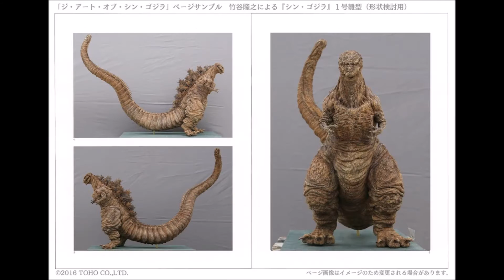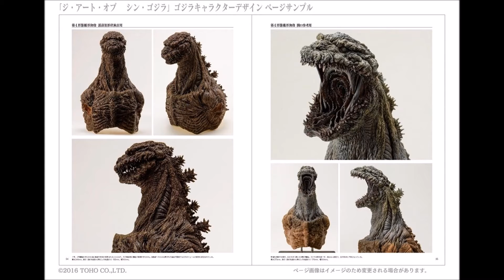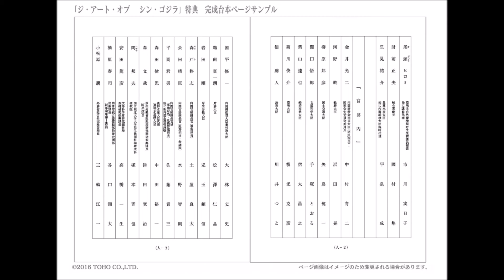【紹介】ジ・アート・オブ・シン・ゴジラ バラエティ （東宝,庵野秀明）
今回紹介するのは、　ジ・アート・オブ・シン・ゴジラ　という本です。

　刊行予定日が何度か変更され、完璧を期すためか、かなり遅延して、やっと出版されました。
　かなり高価な本ですが、自分自身へのプレゼントとして購入しました。
　さて、本体のほうは、変型Ａ4判560ページ（写真、図版などはフルカラーです）で、上質紙を使用しているため重量感があります。そして、布クロース装とおごった仕様になっています。
　そして、300ページの変型Ｂ5判の台本が一緒にまとめられ、クロース装の箱に同封されています。
　それに、付録として、鶴田謙二氏の描きおろしＢ3判の両面ポスター、前田真宏氏の描きおろしの両面ロング・ポスターがついています。
　シン・ゴジラは、今年（2016年）　7/29公開され、大ヒットし、現在も一部の劇場で継続公開されています。
　本書は、このシン・ゴジラがどのような経緯で作られることになったのか、その過程を　造形、物語、映像準備、プリヴィス、映画美術、撮影現場、特撮美術＆現場、撮影現場（Ｂ班）、VFX＆CG、証言、付記　に大別し、豊富な写真、図版、インタビューを通じ解明していきます。
　どのページも沢山の資料から厳選された素晴らしいものだと思いますが、私自身の印象が強かったものは、ゴジラの造形、精密なミニチュアワーク、そして、庵野氏へのインタビューということになります。
　中でも庵野氏へのインタビューは、35ぺージ、7万時を超えるかなり長文のもので、当初は、ゴジラの新作の意向を受け、「無理です。できません」と回答したこと、ポリティカル・ミステリーを目指して制作したことなど、興味深い事実がたくさん述べられています。
　ともあれ、今回のシン・ゴジラの成功は、庵野氏に負うところが大で、その庵野氏が、責任編集している本書は、資料的にも重要なものと思います！！